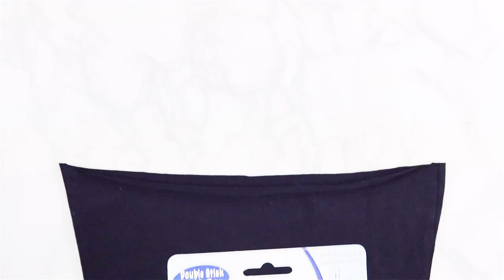Staud Furry Top VS. DIY Version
Hey Guys! Check out our DIY version of the Staud Black Furry Top! All you need is a tank top, fusible tape, an iron, marabou black feather boa, scissors, needle and black thread and steam to seam. This is a great date night black feather top!!

Perfect for a night on the town during the summer!

This is Creative Life TV!

We are The Creative Life! We are all things high fashion DIY’s, DIY home decor, and art tutorials. Our mission is to inspire people around the world to cultivate their inner-creativity and embrace the DIY way of life. These DIY fashion hacks are perfect life hacks for any girls and her DIY fashion project.

Share your project pics with us in the comments below!